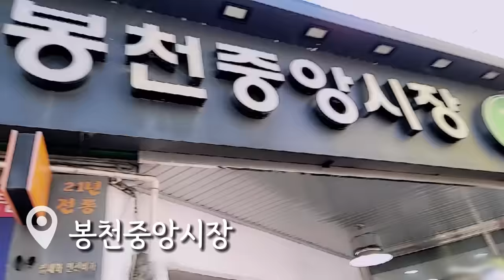시장 속에 숨어있는 이모카세 순대국 하나요